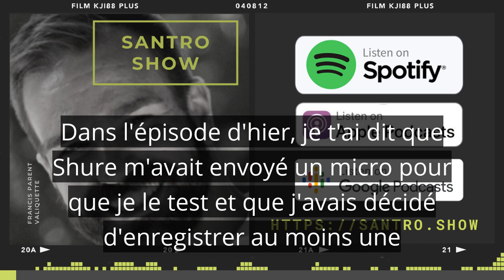Chez Pasquale Barbier - Podcast Le SanTro Show E527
Aujourd'hui, je te parle de ma première expérience chez le barbier, plus précisément chez Pasquale Barbier.

Pour les notes complètes de l'épisode, les transcriptions ou pour me joindre